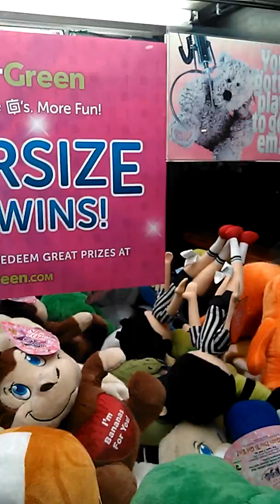night clawR sexy boop diging out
me doing my thing on the claw.